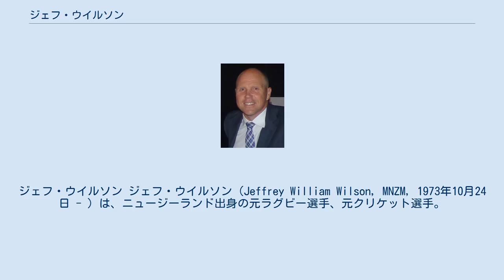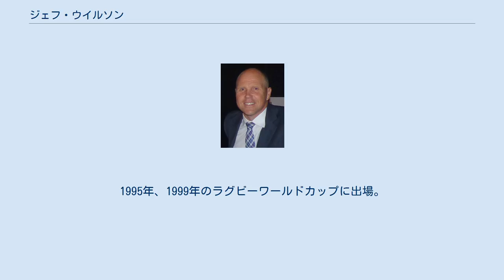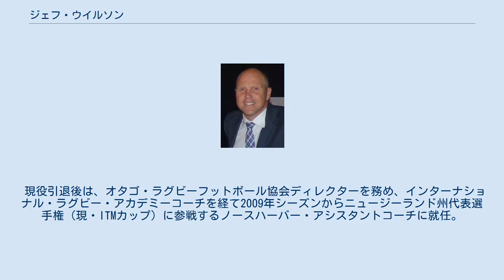ジェフ・ウイルソン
ジェフ・ウイルソン ジェフ・ウイルソン（Jeffrey William Wilson, MNZM, 1973年10月24日 - ）は、ニュージーランド出身の元ラグビー選手、元クリケット選手。
元ラグビーニュージーランド代表、元クリケットニュージーランド代表。
ラグビーでのポジションはウィング(WTB)、フルバック(FB)。
 インバーカーギル出身。
カーギル・ハイスクール卒業。
高等学校時代はラグビー、クリケット、バスケットボール（ニュージーランド高等学校タイトル獲得）、陸上競技でも優秀な成績を残している。
カーギル・ハイスクール在籍時には、ラグビーの対外試合で1試合9トライ、66得点を記録している。
 NPCサウスランドを経て1993年オタゴに加入（2002年まで）。
1996年にスーパー12（現在のスーパー14）ハイランダーズへ加入（2002年まで）。
ラグビーニュージーランド代表（オールブラックス）には1993年に初選出され2002年までに60キャップ、44トライ、234得点。
同世代のジョナ・ロムー、クリスチャン・カレンらと攻撃的なバックラインを構成した。
1995年、1999年のラグビーワールドカップに出場。
2000年に一度ラグビー界から引退するも翌年に現役復帰。
2002年に正式引退する。
現役時代は主に右ウイングのポジションを担当し、フルバックとしての出場経験もある。
キックの精度が高くキッカーを任されることも多かった。
ライン際での精度の高いチップキック（ボールを前方へ蹴り出し、地面で跳ね上がったボールを再度掴みトライするキック）で多くのトライを記録している。
 クリケットでは、クリケットオタゴ代表に選出され1993年にクリケットニュージーランド代表に選出された。
ラグビー引退後もクリケットを続け、2005年まで選手生活をおくる。
国際試合6試合、103ラン、バッティングアベレージ20.60。
クリケットニュージーランド代表としては2005年5月1日開催の対オーストラリア戦（会場：ウェリントン）が最終戦となった。
 ラグビーとクリケットのニュージーランド代表選手に選ばれたことから、“ダブルブラックス”と呼ばれる。
叔父に元クリケットニュージーランド代表のジョン・ウイルソンがいる。
 元ネットボールニュージーランド代表（シルバーファーンズ）キャプテンのアディン・ハーパー（旧姓）と結婚し、2008年4月に第1子、2009年に第2子が誕生している。
 2003年にラグビー界への貢献によりニュージーランド・メリット勲章を授与されている。
 現役引退後は、オタゴ・ラグビーフットボール協会ディレクターを務め、インターナショナル・ラグビー・アカデミーコーチを経て2009年シーズンからニュージーランド州代表選手権（現・ITMカップ）に参戦するノースハーバー・アシスタントコーチに就任。